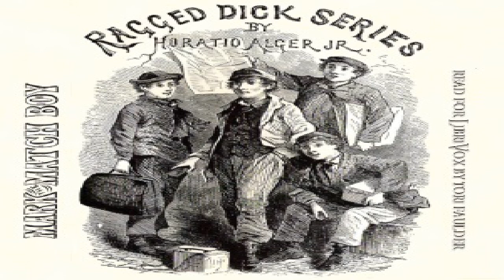Mark the Match Boy or Richard Hunter's Ward | Horatio Alger, Jr. | Action & Adventure | 1/3